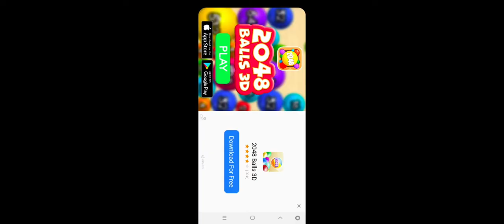2048 ball 3D ad